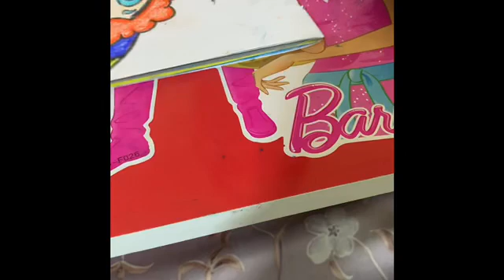Joker face for class 2